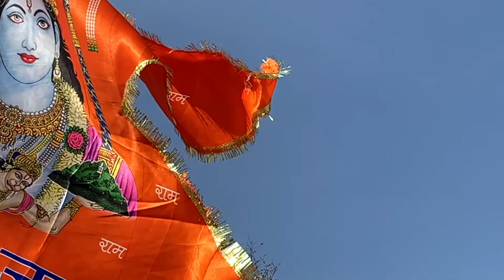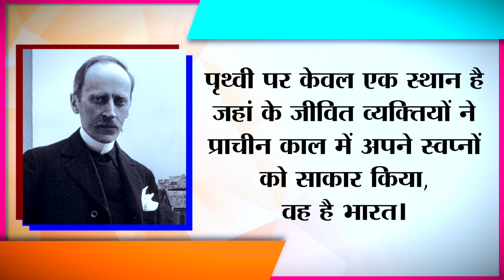दुनिया में फैलेगा हिंदू धर्म , Nostradamus और Peter Hurkos की चौकाने वाली भविष्यवाणी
दुनिया में फैलेगा हिंदू धर्म ,  Nostradamus और Peter Hurkos की चौकाने वाली भविष्यवाणी| India News